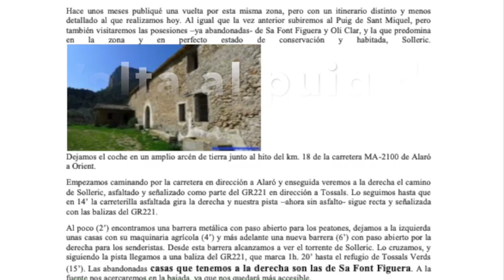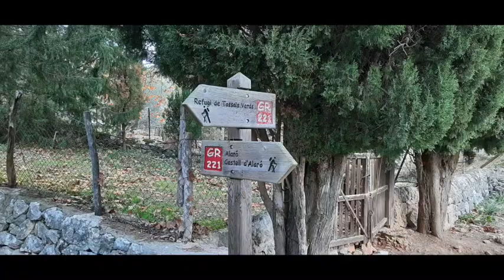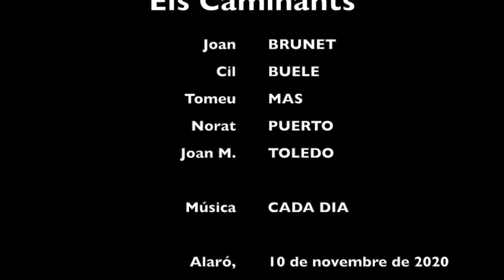Volta al puig de sant Miquel, a Alaró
Un nombre reduït dels Caminants Amics de Seminari, hem fet la volta al puig de sant Miquel, a Alaró, passant per la falda del puig d'Alcadena i del puig del Castell, fent camí per la GR-2021 cap als Tossals, passant per les cases d'Oli Clar i retornant per Solleric. Acompanyament musical, Tema: "Cada dia", autor Damià Tomàs, teclats i bateria Pep Portell